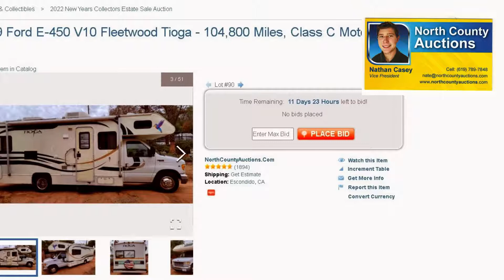No reserve auction 1999 Ford E-450 V10 Fleetwood Tioga - 104,800 Miles, Class C Motor Home RV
text ncauctions to 77222 Selling Used Powers On - North County / Escondido Auctions.